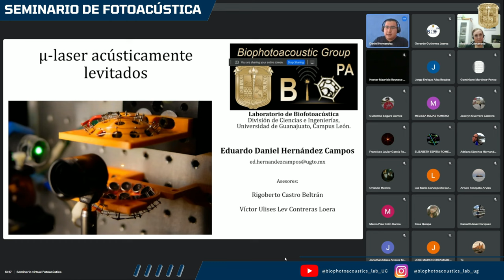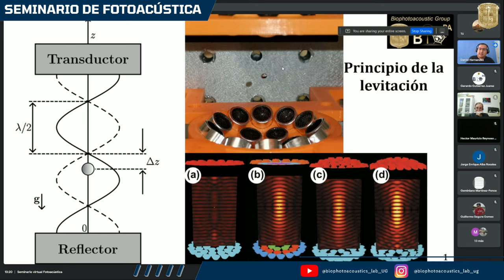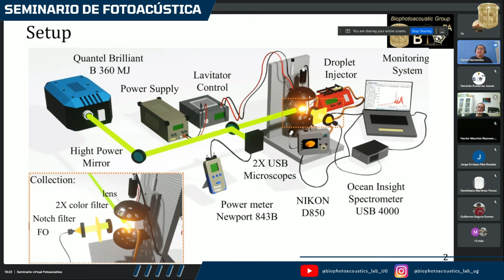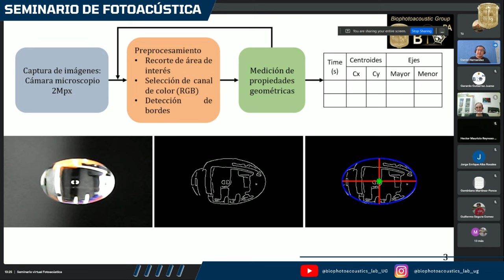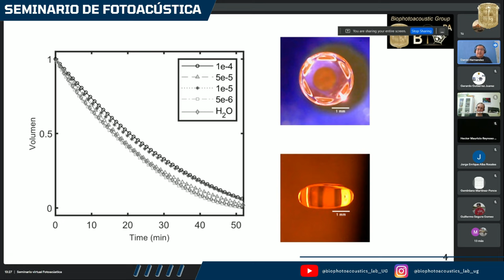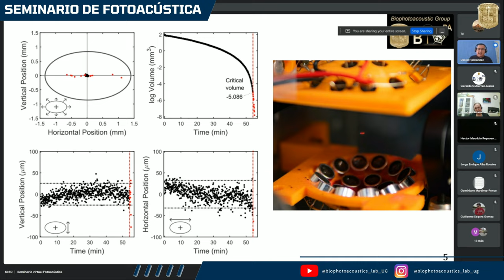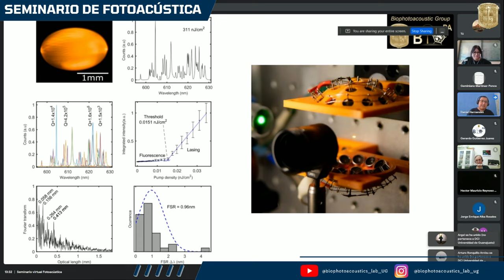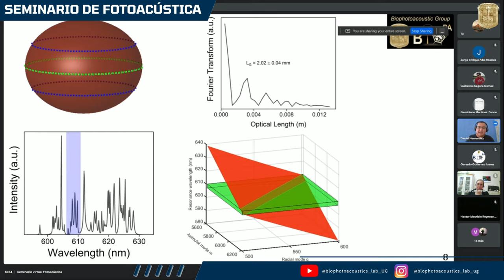Seminario de Fotoacústica 14 de febrero 2023 | Daniel Hernández Campos (DCI-UG)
En esta ocasión tendremos la participación del estudiante de la licenciatura en Ingeniería Física de la DCI-UG, Daniel Hernández Campos quien nos hablará de su tema de investigación titulado: Micro-láser acústicamente levitado

Los experimentos de este trabajo fueron realizados en:

- Laboratorio de Biofotoacústica, División de Ciencias e Ingenierías, Campus León. Universidad de Guanajuato
- Instituto de Ciencias Físicas, Universidad Nacional Autónoma de México

Also was partially supported by the CONAHCyT-México: Fronteras de la Ciencia Grants No. 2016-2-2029